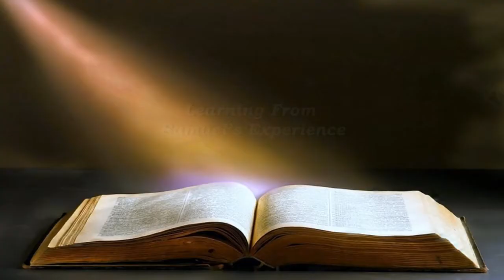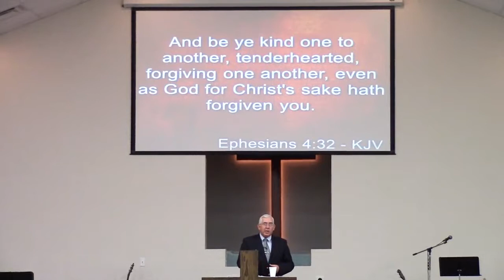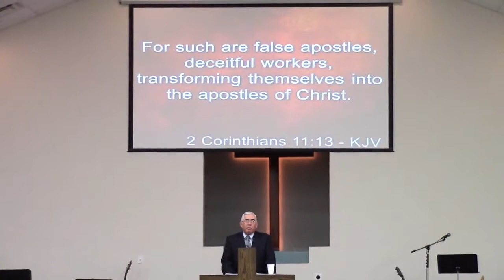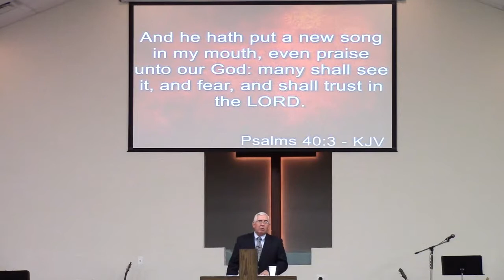Pastor David Woods - Learning From Samuel’s Experience, Sun.12-3-2017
Sermon: Learning From Samuel’s Experience, Sun.12-3-2017

Samuel allowed his emotions to hinder his Ministry, Samuel received a Word of Knowledge to correct a Misconception and he completed his mission but the Blessing took years to Manifest

Pastor: Bro. David Woods

Glory Bound Church in Marlow, Oklahoma.

Independent Full Gospel Non-Denominational Church of Power, Progress, & Praise!